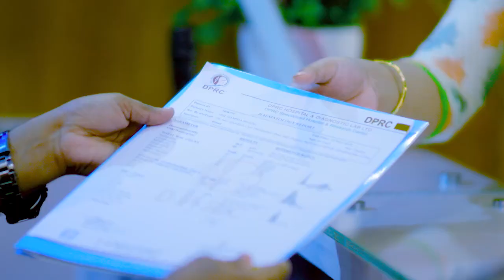কোমর ব্যথা ও ঘাড় ব্যথা ভাল হল | Neck & Back Pain Treatment Best Hospital